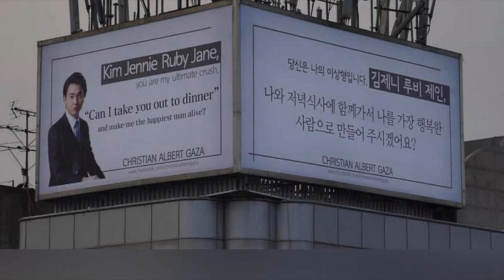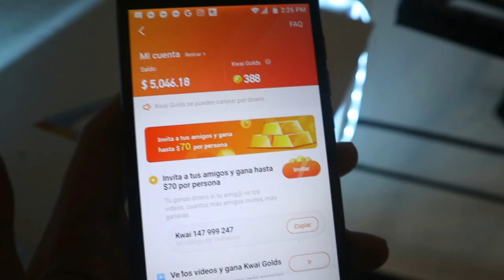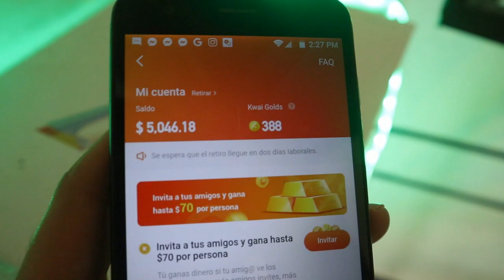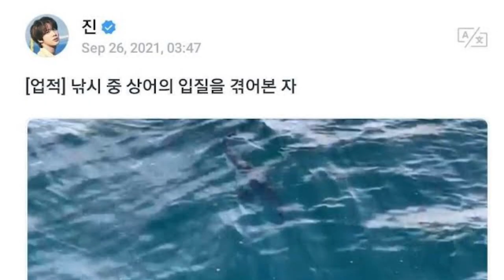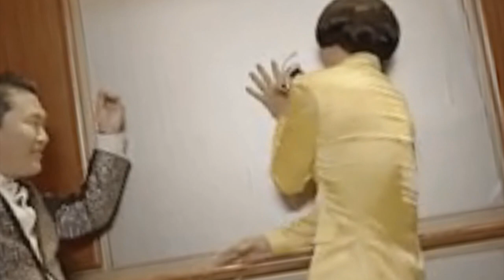JIN tiene la mejor suerte del mundo! SE le DECLARAN a jennie! POR ESTO se SEPARARON